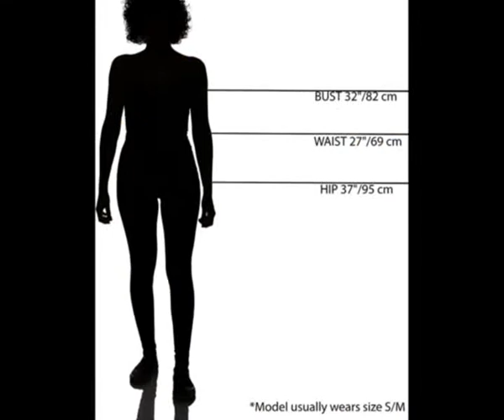Roxy Women's Printed Beach Classics Fixed Tri Bikini Top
Color: Mood Indigo Ventura Full 212/Golden Ochre Mony Stripes 212

* 87% Nylon, 13% Elastane
* Imported
* Soft, resistant stretch fabric
* Removable pads
* Adjustable straps with rings & sliders
* Hook with 3 holes for multible back length possibility.

piece, classics piece, women's swimwear, classics swimsuit, Roxy fixed, Roxy beach, Roxy print, bikini tops, halter bikini, fixed triangle, beach triangle, triangle bikini,
printed swimsuit, Roxy t-back ,beach piece, love bikini, fixed t-back, beach t-back, Roxy swimsuit, beach printed.